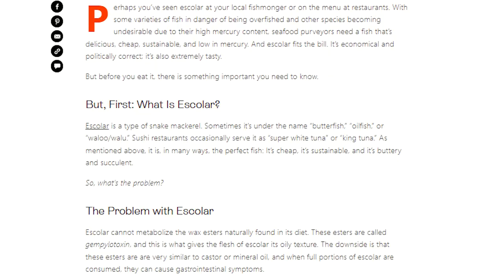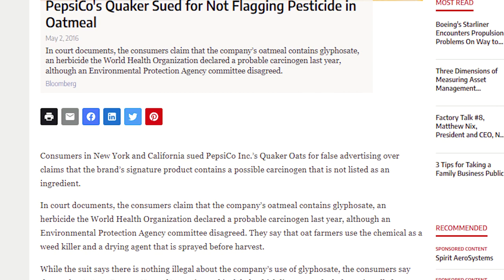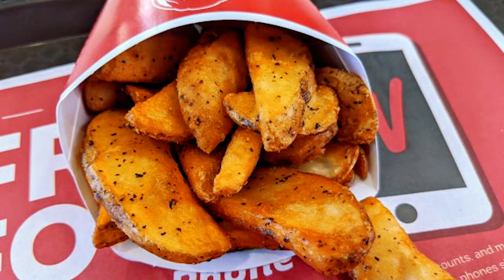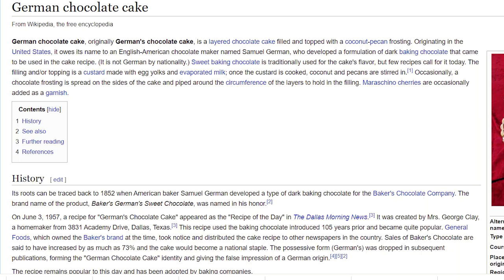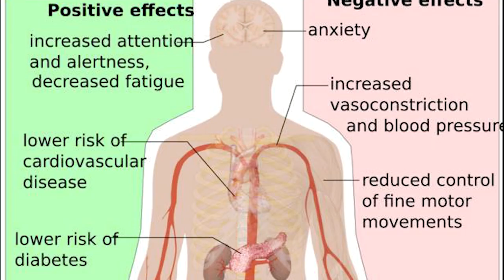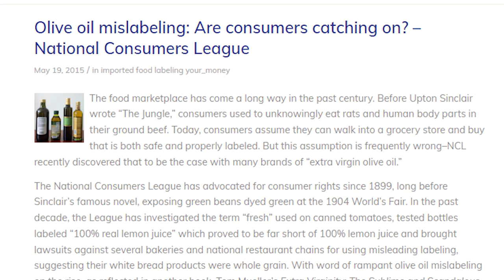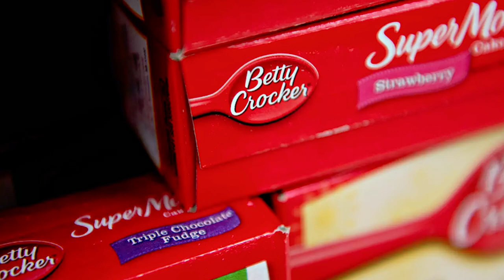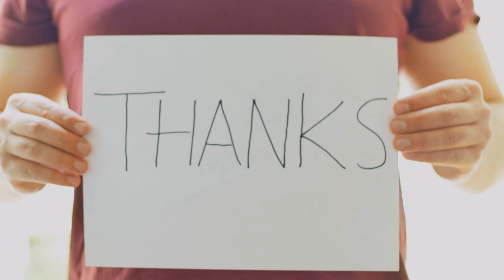More Things You Eat That Are a Lie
You might not know this, but many common foods have been altered. Their composition has been changed in order to make them look more appealing or to increase their shelf life.

00:00 - Intro
00:19 - The Cake
00:49 - 100% Orange Juice Products
01:30 - Quaker Oats
02:14 - Zero Calorie Drinks
03:01 - Wendy's Natural Cut Fries
03:39 - Grape Nuts
04:21 - German cake
05:02 - Apple pie
06:00 - Wasabi
06:38 - Decaf coffee
07:23 - Extra Virgin olive oils
08:04 - Vitamin Water, Zero Naturally Sweetened
08:43 - Fake Blueberries
09:27 - Truffle Oil
10:12 - Carrots